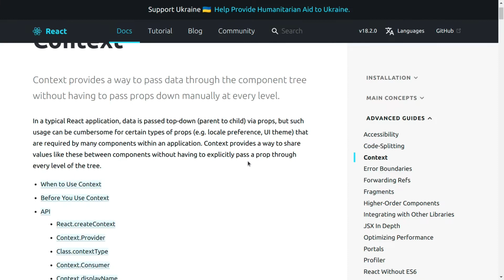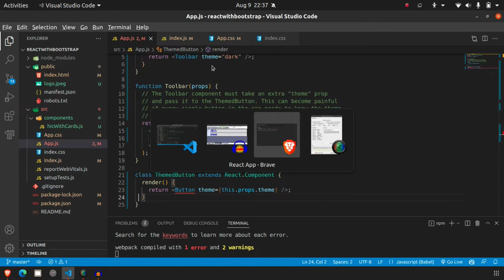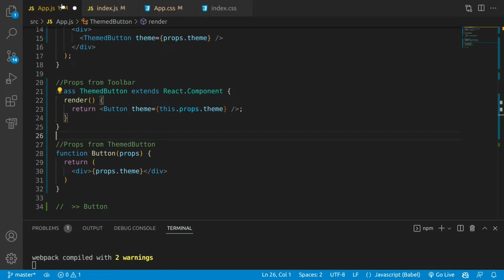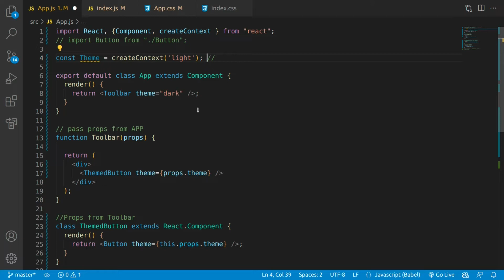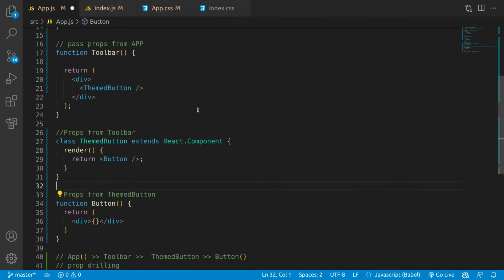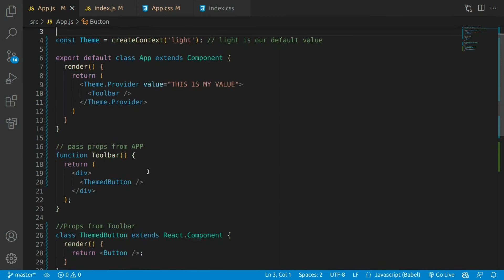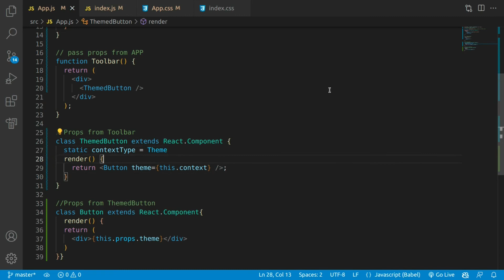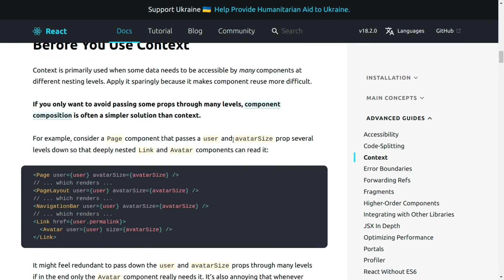Create-context and Use-context with Example | React Tutorial | Hindi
Use of Createcontext and use context with Example | React Tutorial | Hindi

We use React context to overcome the problem associated with prop drilling in react. As we manage our state in one place and access the state value anywhere in our application by using redux.

We use createcontext to do the same the use of createContext and usecontext in react we can pass our props to any level of a nested component without passing the props with every component in between.

Here in this video, you will see the practical implementation of how we can implement and use create context use context in our react application. And understand the common mistakes developer do while implementing.

The Content we cover in this tutorial is related to the following topics:

1. createcontext react
2. createcontext usecontext in react
3. createcontext vs usecontext
4. createcontext react hooks example
5. createcontext react example
6. createcontext react tutorial
7. how to use react.createcontext
8. how to use react.createcontext
9. createcontext react tutorial
10. usecontext web dev simplified
11.usecontext hook example
12. usecontext in class component
13. usecontext react hooks
14. usecontext react functional component
15. mentor vikash